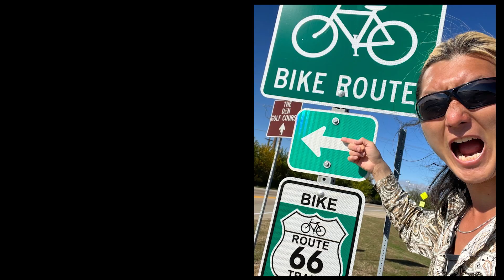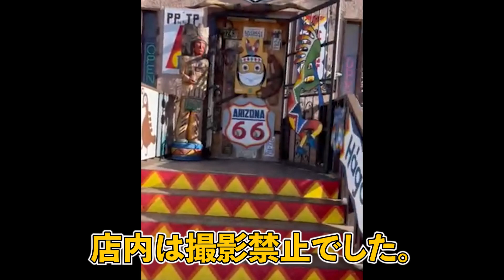【Route66 一人旅】災難続き75日目!!!Bad day Bad road!!!Kick Scooter Challenge day75!!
またベッドバグが出たー！！！
しかも移動できる部屋が空いてなくて
深夜モーテルを出発する事を決意。
寝不足の中走った道はガタガタ。
人生は楽じゃないですね。

My name is Kodai! I am Japanese from Akita prefecture.
I am challenging cross Route66 with Kick scooter by myself.

Kick scooter challenge!!!

My partner Ai chan is making video.

秋田県出身の山田公大です。

２０２２年１０月１日からキックスクーターで
アメリカのルート６６を渡り切るという挑戦をしました！

２０２３年の１月１６日にLAのサンタモニカに到着しました！
僕の旅日記をゆっくり更新しています。
これからも僕の旅を続けていきたいと思います。

４０歳でバーテンダーのいう職業を辞め
旅人という名のニートになりましたが
こんな僕でも何かに向かって頑張っていれば
きっと世界のどこかの誰かに勇気を与えられると信じています。

動画の投稿も初心者ですが頑張っていきますので

※今回のチャレンジに関して動画視聴の注意事項※

●アメリカ横断について
ルート６６スタート地点のイリノイ州シカゴから
到着地点のカリフォルニア州のサンタモニカまで

●キックスクーターチャレンジ
基本的にはキックスクーターのみで自転車達成された方のルートを参考に進みますが
色々な安全面を考慮して、ヒッチハイクもしくはUber等の使用をする可能性があります。
できる限り使わないでチャレンジしていきます。

●動画更新について
撮影は自分でしていますが普段はあまり動画を撮ったり
写真を撮ったりしない分、とても不慣れですので
投稿が不定期になることもあると思います。
気長にお付き合い下さい。